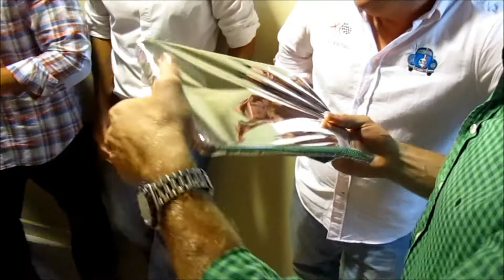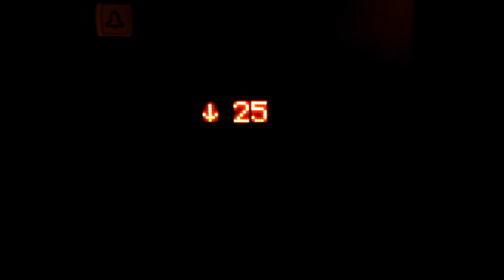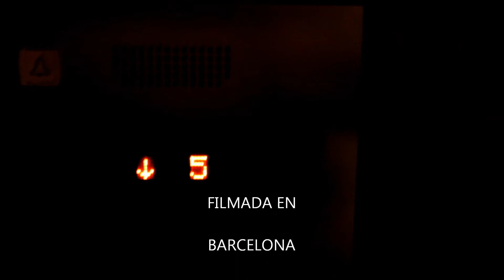Despedida de Juanche ( BCN ultima parte )